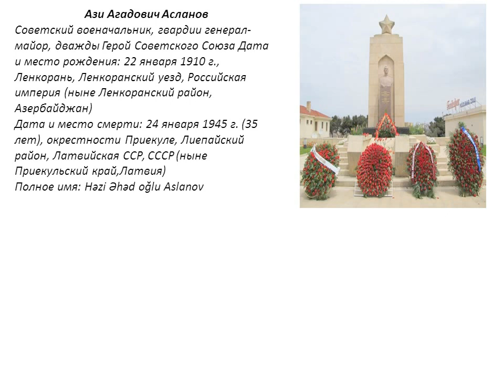Hazi Aslanov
Ази Агадович Асланов
Советский военачальник, гвардии генерал-майор, дважды Герой Советского Союза
Дата и место рождения: 22 января 1910 г., Ленкорань, Ленкоранский уезд, Российская империя (ныне Ленкоранский район, Азербайджан)
Дата и место смерти: 24 января 1945 г. (35 лет), окрестности Приекуле, Лиепайский район, Латвийская ССР, СССР (ныне Приекульский край,Латвия)
Полное имя: Həzi Əhəd oğlu Aslanov